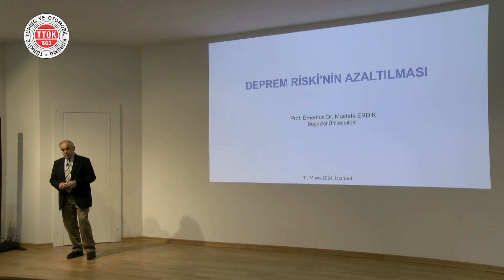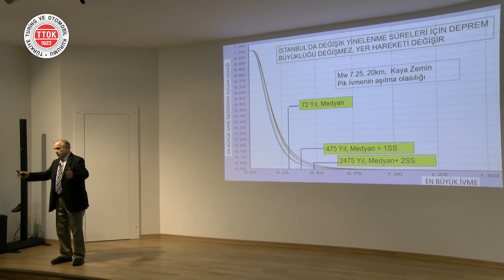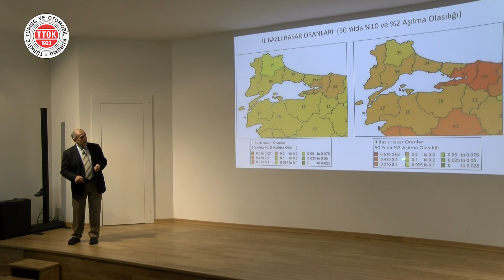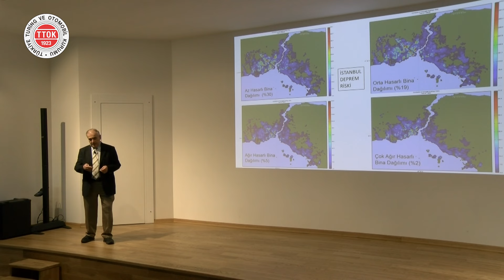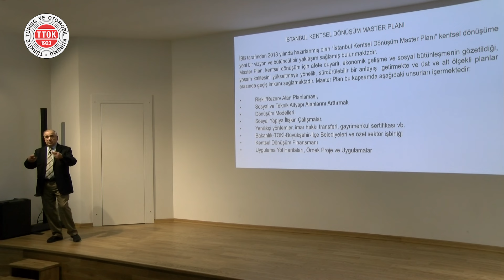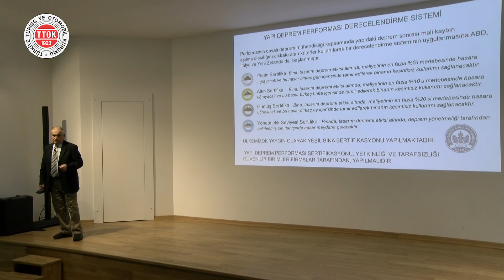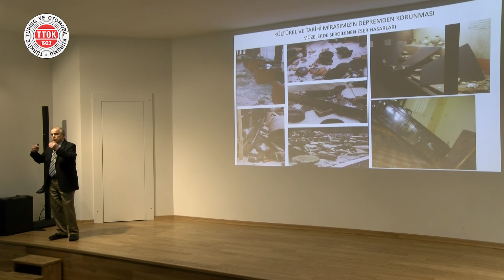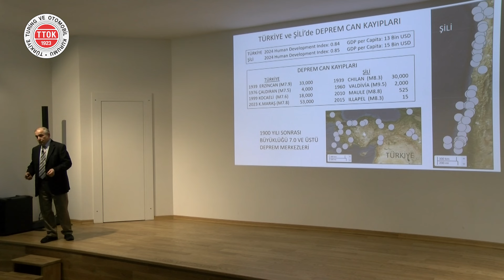Deprem Kayıplarını Nasıl Azaltırız | Emeritus Prof. Dr. Mustafa Erdik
▌Deprem Kayıplarını Nasıl Azaltırız | Emeritus Prof. Dr. Mustafa Erdik | 11 Mayıs 2024▐

Türkiye Turing ve Otomobil Kurumunun düzenlediği kültür-sanat etkinlikleri kapsamında, akademisyenlerin ve alanında uzman isimlerin konuk olarak katıldığı konferanslar devam etmektedir.

Emeritus Prof. Dr. Mustafa Erdik kimdir?

1948’de doğan Prof. Dr. Mustafa Erdik, Kırklareli’nde başladığı ilkokulu Ankara’da bitirdi. Ankara Atatürk Lisesinden mezun olduktan sonra Orta Doğu Teknik Üniversitesi (ODTÜ) İnşaat Mühendisliği Bölümünü kazandı.

1970 yılında ODTÜ’den mezun olan Prof. Dr. Erdik, aynı yıl Gediz’de gerçekleşen depremi araştırmak için Amerika Birleşik Devletleri’nden (ABD) gelen uzmanlarla çalıştı. Ardından Fulbright bursu ile ABD’ye gitti. 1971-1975 yılları arasında Rice Üniversitesinde yüksek lisans ve doktora çalışmalarını tamamladı. Ardından ODTÜ’ye dönerek Deprem Mühendisliği Araştırma Merkezinin kurulmasında görev aldı ve aynı zamanda müdürlüğünü de yaptı. Daha sonra Birleşmiş Milletler UNESCO projesi kapsamında 2 yıl Orta Asya’da bulundu ve Orta Asya’nın depremselliği ile ilgili çalışmalar yaptı. Türkiye’ye geri döndükten sonra, 1980’de, doçent oldu. Bir yıl ABD’de Princeton Üniversitesi’nde kaldı ve orada ders verdi.

1988’de Boğaziçi Üniversitesinde çalışmaya başlayan Prof. Dr. Mustafa Erdik aynı yıl Kandilli Rasathanesinde Türkiye’deki ilk deprem mühendisliği bölümünü kurdu. Hâlen Boğaziçi Üniversitesinde emekli öğretim üyesi ve Türkiye Deprem Vakfında başkanlık görevlerini yürütüyor. Ayrıca, İtalya, University of Pavia-Rose School ilintili öğretim üyesi. İnşaat yüksek mühendisi Hilal Erdik ile evli olan Mustafa Erdik’in bir oğlu (Dr. Baran Erdik) bulunuyor.